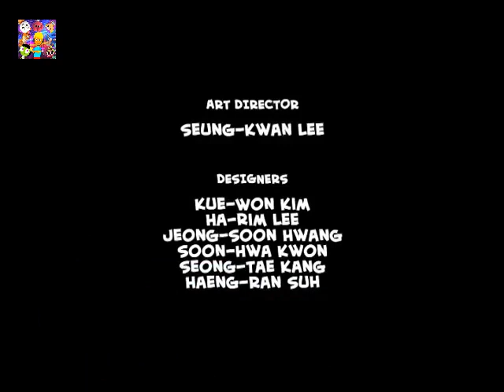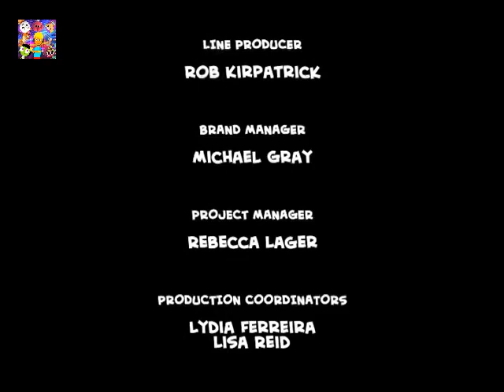KidsCo Eastern Europe - Final Closedown / Shutdown (English Audio) - December 31, 2013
Here are the final minutes of the international children's channel KidsCo, owned by Corus Entertainment and @NBC

The closedown was due to NBCUniversal acquiring the Sprout channel (now @UniversalKids ), and also because of the high competition with other popular children's networks, as well as of low ratings.

KidsCo was known for broadcasting children's shows (both animated and live action) and TV movies by DIC Entertainment, Nelvana, @WildBrainKids and other related companies and subsidiaries. The channel had feeds for Eastern and Central Europe, Southeast Asia, Middle East and Australia.

They were known for broadcasting the Sonic and Super Mario Bros's animated series, Corduroy, Madeline, Z-Squad, Cyberchase, Jacob Two Two, The Fairly OddParents (only the first seasons), the @BeybladeOfficial Saga, Sabrina The Animated Series, DinoSquad, and others.

The final show that the channel aired was Z-Squad Episode 17: The Zoot Of Greed Part 2.

Content:
0:00 Last few minutes of Z-Squad Episode 17: The Zoot of Greed Part 2
5:41 Z-Squad Ending Credits (with blank Up Next indicator)
6:40 Kidsco Up Next Blank Bumper
6:46 KidsCo Off Air Loop
6:59 KidsCo Still Logo
7:44 Color Bars Test Pattern

Note: This is an English audio recreation upon the only shutdown footage available in YouTube, which is in Russian. I don't own the original video footage, I adjusted the audio footage over the video footage.